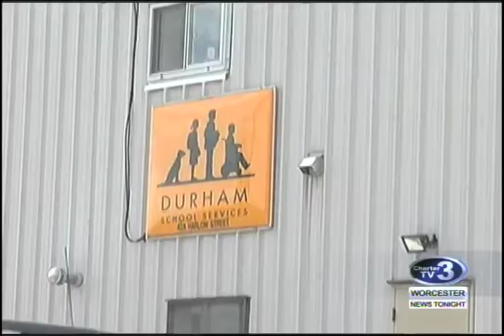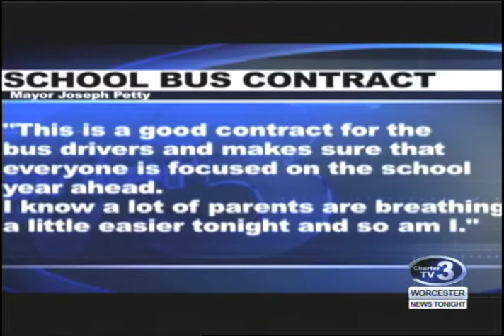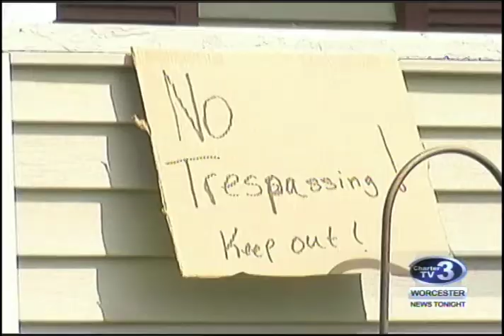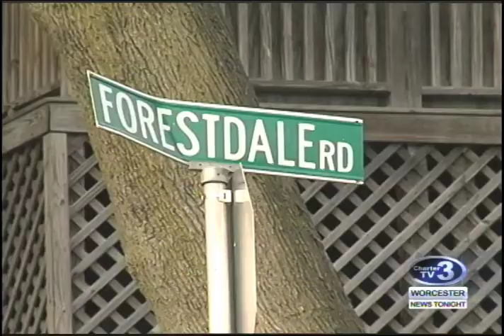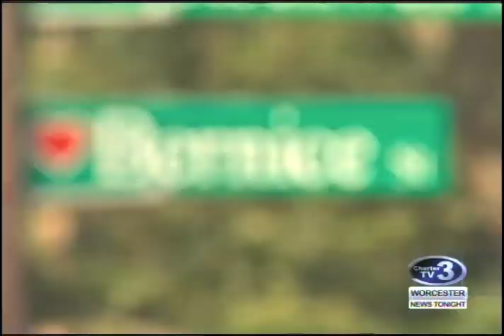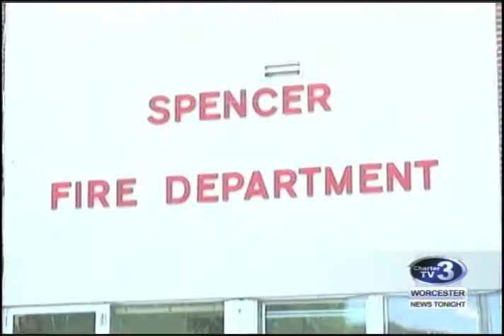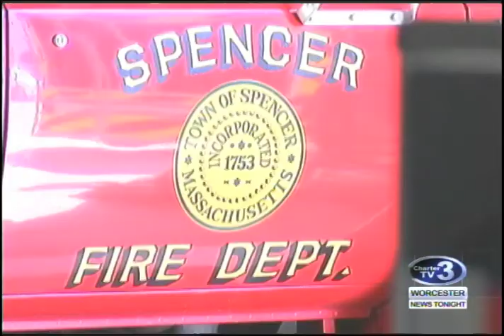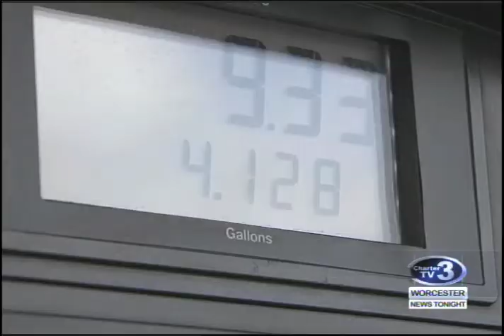WNT 10pm News - August 28th, 2017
Worcester School Bus Contract Agreement, Kidnapping Reaction, Kidnapping Suspect in Court, Charlton Man Meth Charges, NAACP Meeting, Call Firefighter Applicants Needed, Mercantile Center Opening and Gas Prices Increase due to Hurricane Harvey.